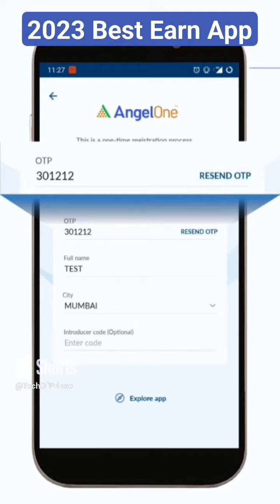$500 Daily Earn Money 💸 - No Investment